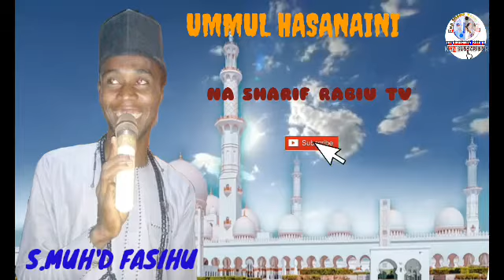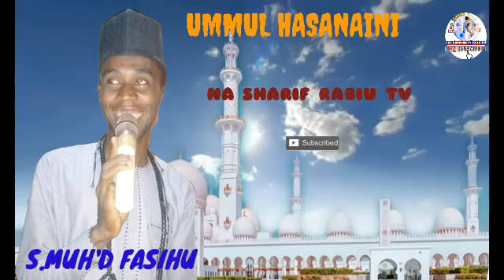(UMMUL HASSANAINI)SABUWA QASIDA DAGA BAKIN MUH'D FASIHU MINNA